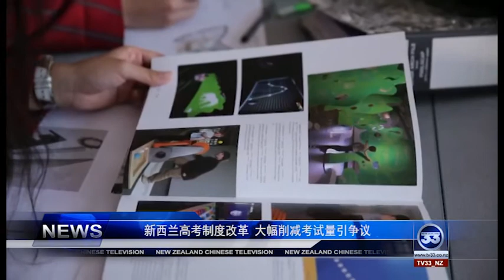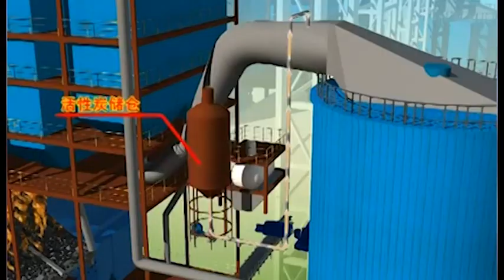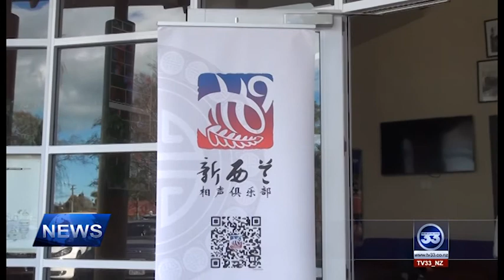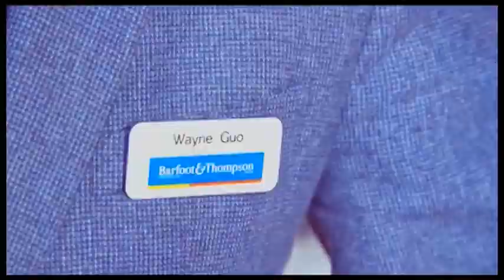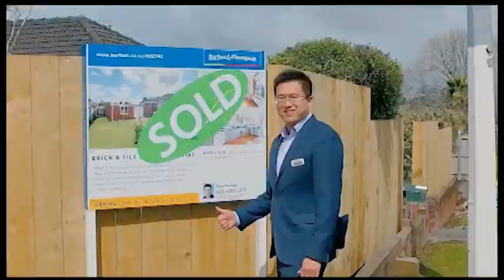《新聞33》 20180529 by 新西蘭華人電視台 TELEVISION 33【欢迎订阅】